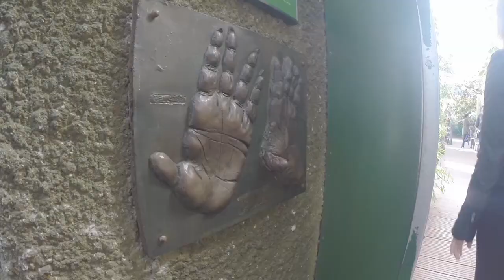Chester Zoo fun day out - Fun in the sun with Go Pro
Its the UK's number one zoo with over 8000 animals and 400 different species. It's open daily from 10am with free parking.

Chester Zoo is a zoological garden at Upton-by-Chester, in Cheshire, England. It was opened in 1931 by George Mottershead and his family, who used as a basis some animals reported to have come from an earlier zoo in Shavington.[2] It is one of the UK's largest zoos at 111 acres (45 ha).[1] The zoo has a total land holding of approximately 400 acres (160 ha).

Chester Zoo is currently operated by the North of England Zoological Society, a registered charity founded in 1934. The zoo receives no government funding. It is the most-visited wildlife attraction in Britain with more than 1.3 million visitors in 2007.[3] In the same year Forbes described it as one of the best fifteen zoos in the world.[4]

source: wikipedia

Filmed, edited and directed by Reiss Nelson